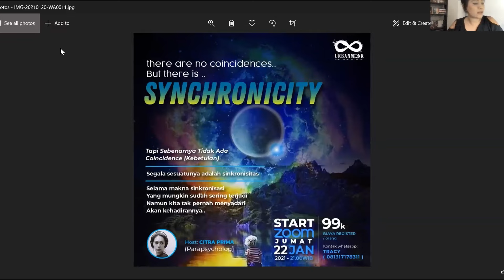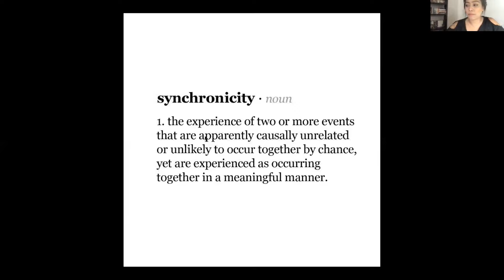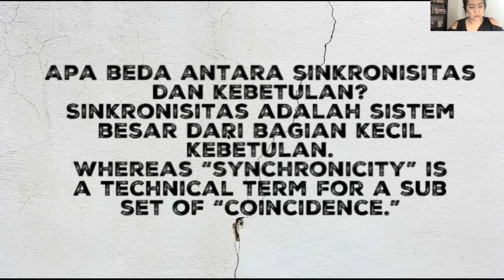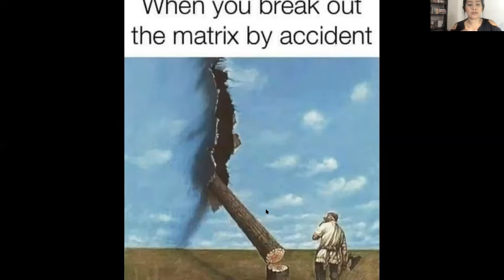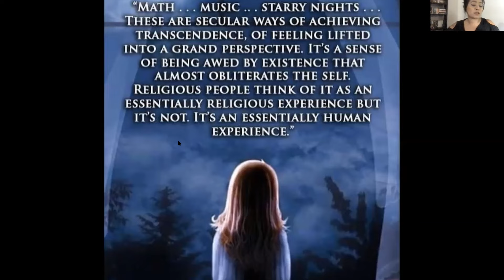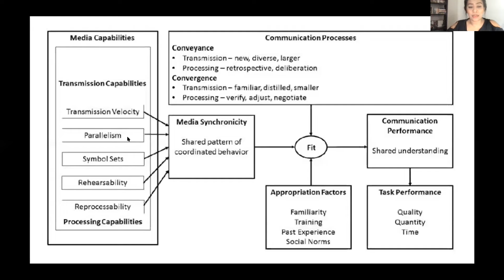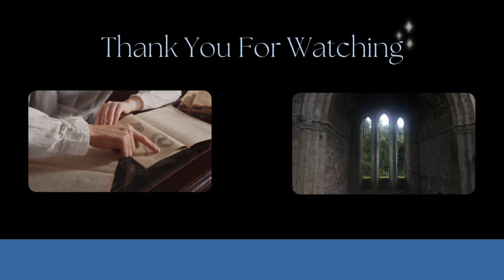APA PERBEDAAN KEBETULAN DENGAN SINKRONISITAS?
Learn, grow, connect. Enjoy the video!

Pendaftaran Zoom Webinar UrbanMonk ;
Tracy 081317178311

[Indonesia]